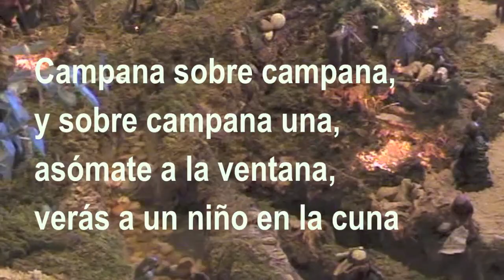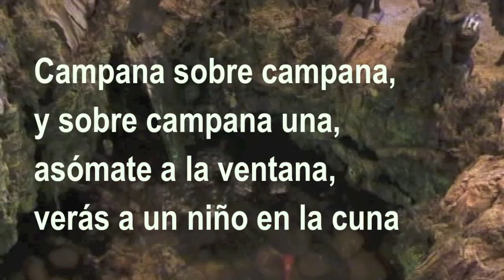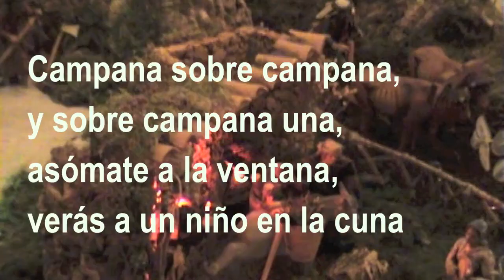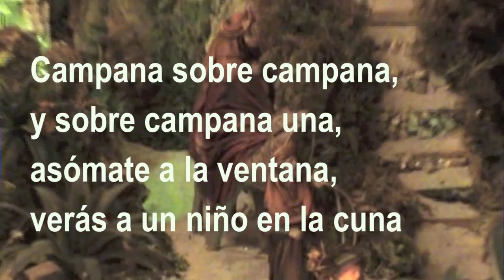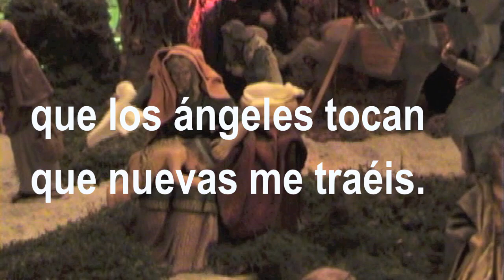Campana sobre Campana Villancico Karaoke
Quiero dedicar estos cantares y Villancicos  para desearles a todos, que pasen unas felices fiestas de Navidad en compañía de sus familias y amigos.